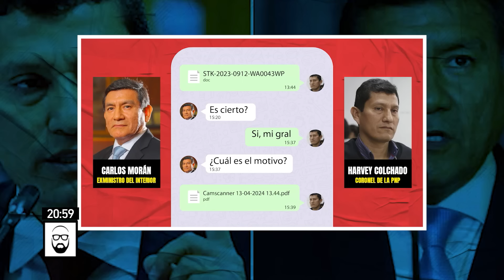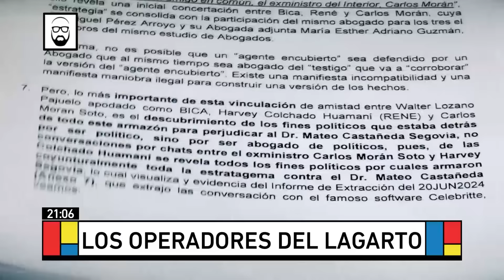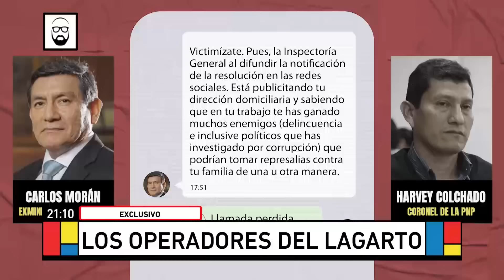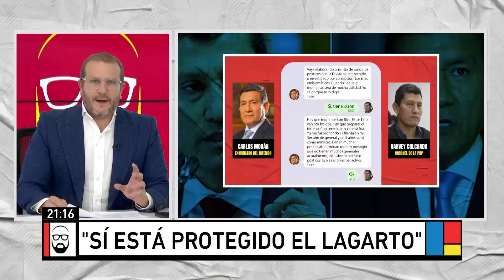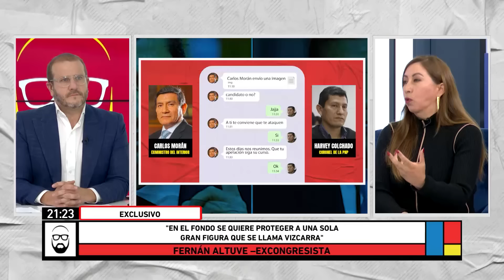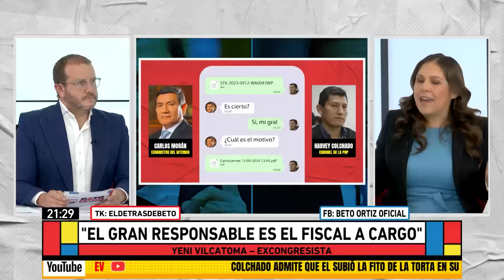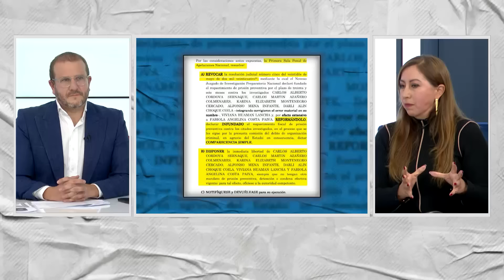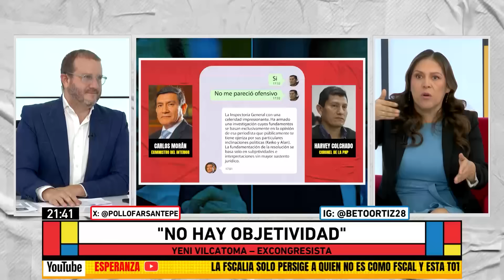Beto a Saber - AGO 22 - 1/3 - OSCURO MONTAJE | Willax